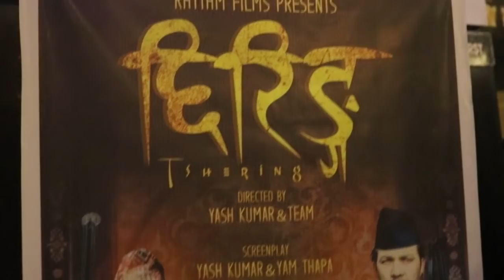"छिरिङ्ग" हेर्न सङ्गै गए The voice का कोच दिप, Nepal Idol का जज न्ह्यु र धुर्मुस सुन्तली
चलचित्र "छिरिङ्ग" को स्पेशल शो  रेपोटिङ आइ एम इ मिडिया नेपालका लागि

  निशा राई / बिनोद बान्तवा राई
Note- यदि तपाईसंग पनि केहि अनौठो कला र प्रतिभा छ वा तपाईको नजिक कोहि त्यस्तो प्रतिभावान व्यक्ति हुनुहुन्छ भने हामीलाई सम्पर्क गर्नुहोस् मोबाईल नम्बर- :-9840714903 वा फेसबुक अकाउण्ट
Binod Rai Bantawa

मा क्लिक गरी म्यासेज छोड्नुहोला ।

imemedianepal.com is authorized to upload this video. Using of this video on other channels without prior permission will be strictly prohibited. (Embedding to the websites is allowed)